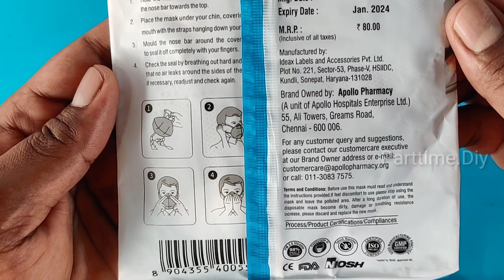Best Certified N95 Mask - Apollo face mask low Rate 80Rs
one of of the Best N95 Mask. You can get it on Local Apollo medical shops